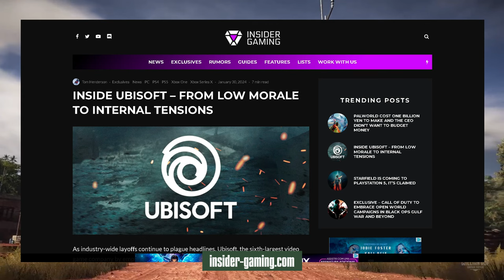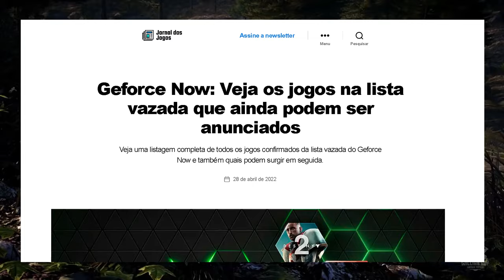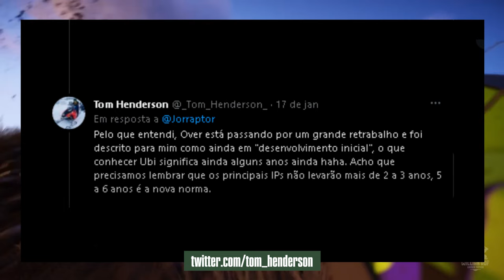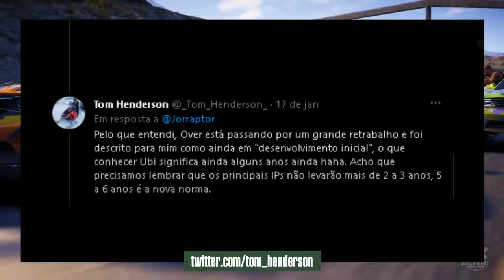GHOST RECON OVER - TUDO QUE SABEMOS SOBRE ESSE JOGO ATÉ AGORA